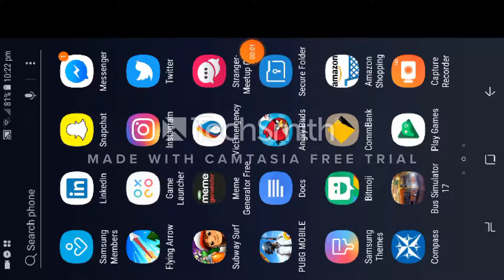PUBG GAMEPLAY - (PLAYER UNKOWN BATTLE GROUNDS) - WATCH MY EPIC FAIL!!!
Suy guys it is Cheese Gaming here back, and today I will be showing you a video of myself playing a match of PUBG on my mobile phone.

I used a screen-recording software app on my phone to record this, then opened Camtasia on my PC to add in some edit effects as you will see through-out the video.